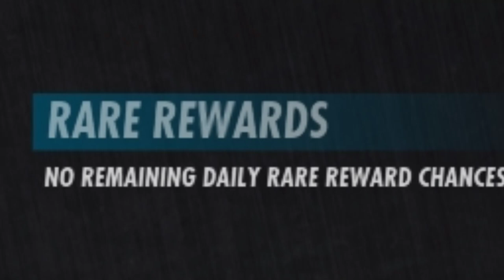Fallout 76 The Daily Challenges Experience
This is the life of completing daily challenges every single day...